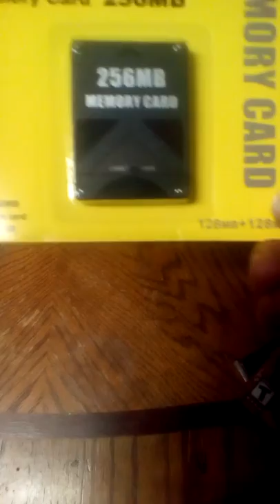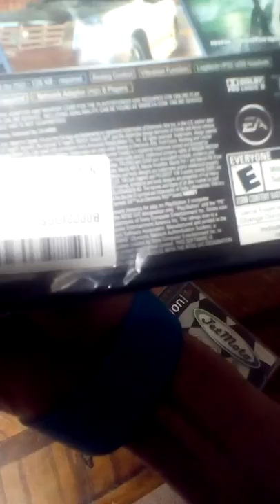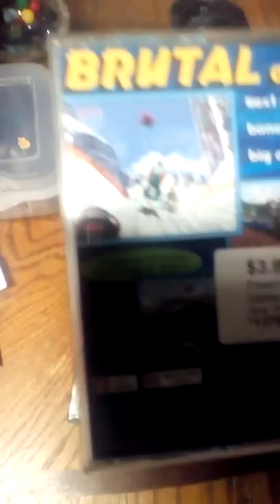😱 My PS & PS 2 GAMING Collection 🎮 😍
( SAT JAN 12th, 2019 ) I'M Showing You My PlayStation / PlayStation 2 Game's. I'm Working on Growing My Collection, Every So Often WHEN I CAN. I Hope THAT YOU ALL Enjoy WATCHING THIS Vlog THAT I TOOK.